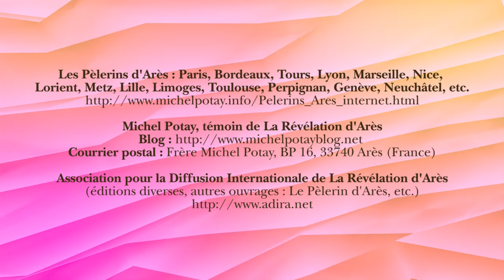Michel Potay interviewé par Jacques Chancel - 17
"La Révélation d'Arès" est le titre des messages reçus surnaturellement par Michel Potay en 1974 (L'Évangile Donné à Arès) et 1977 (Le Livre), à Arès en Gironde (France).
Le témoin Michel Potay a été interviewé par Jacques Chancel 36 ans plus tard, en 2010. Cet interview a été découpé en 19 parties.
Partie 17/19 : "Quel est le message?"